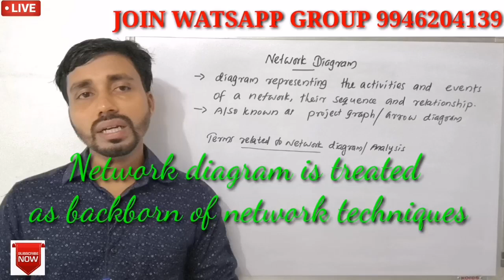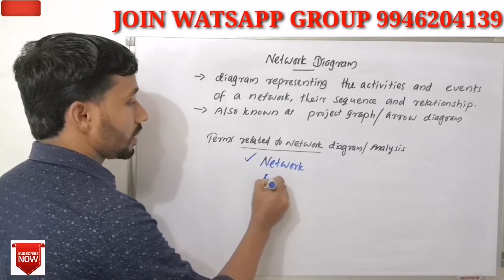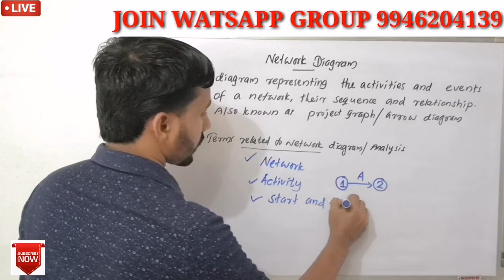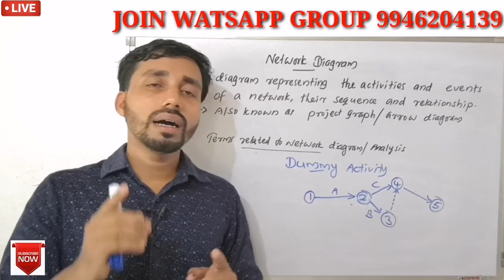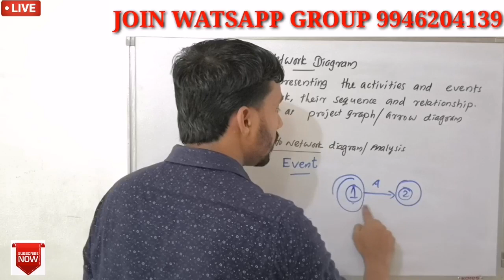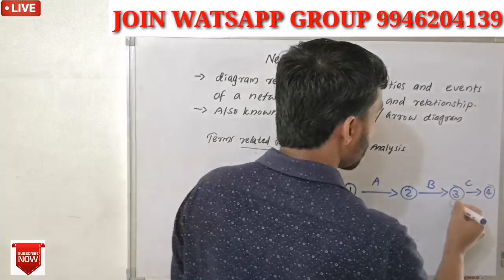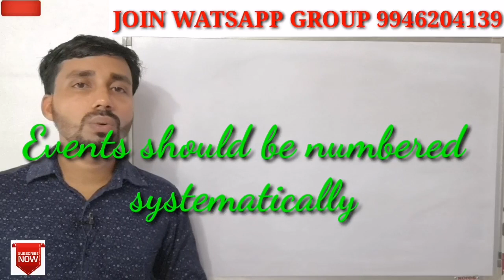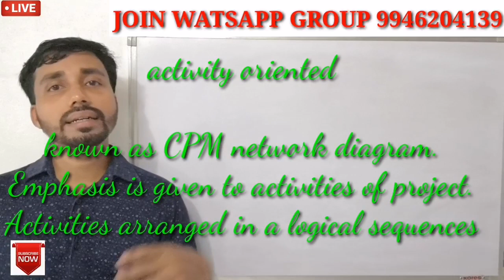NETWORK DIAGRAM ||PART 2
Meaning, terms, rule and types of network diagram.